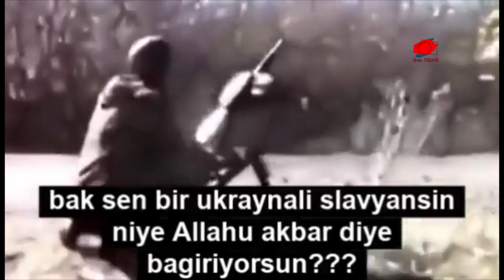UKRAYNALI ASKERLER TEKBİRLE SALDIRIYOR | UKRAYNA’DA KURTLAR VADİSİ GİBİ SAVAŞ | İSTİHBARAT AÇIKLADI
Rusya ile Ukrayna ordusu arasında çatışmalar aralıksız devam ederken, cephe hattından ilginç görüntüler gelmeye devam ediyor.